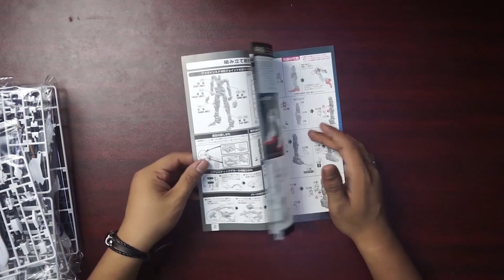RG Wing Gundam Zero EW FULL BUILD PROCESS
Full Model Build By Art Designer Ge No

My 2020 KIT for Filmmaking, Photography & Vlogs:
Main Camera: Sony a7riii
Lenses: Sony 50mm f1.8
Second Camera: GoPro Hero 8